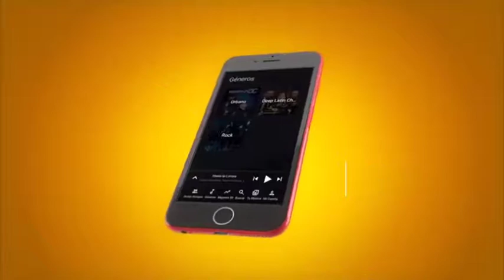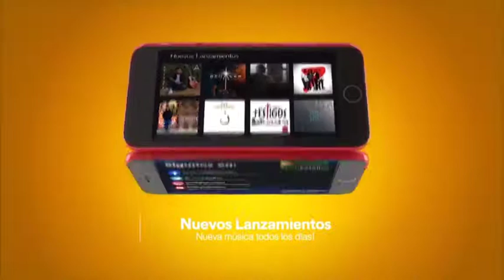SpotiCatolico - app de música católica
Todo sobre la música católica en la aplicación oficial.
No te pierdas ningún estreno, novedad ni playlist de tus artistas catolicos.
Descargala para tu móvil totalmente gratis